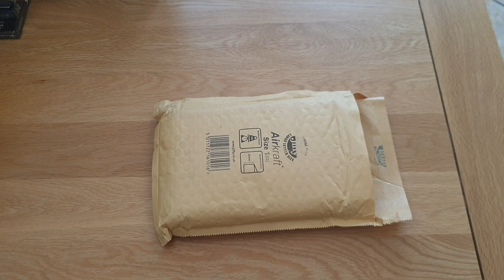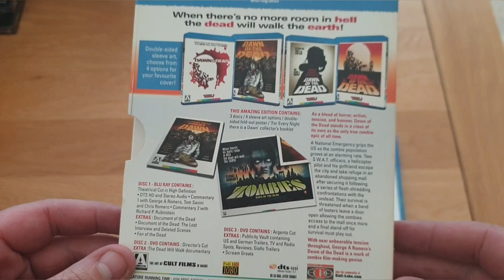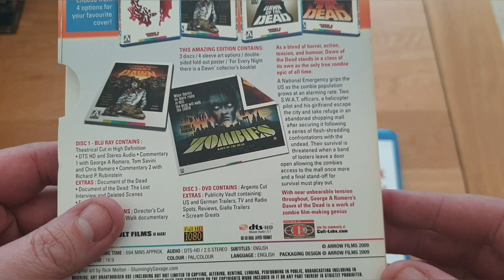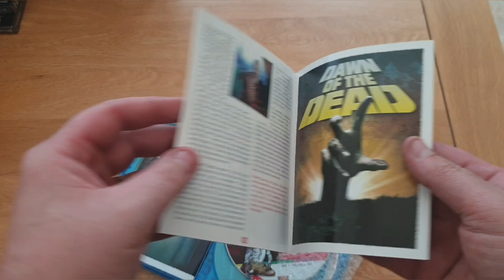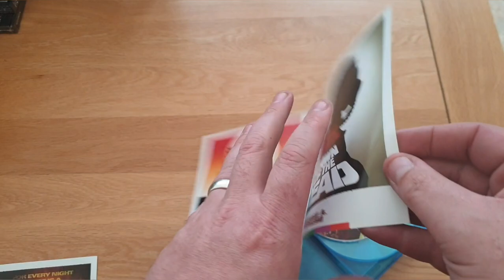Unboxing A Grail Bluray From Arrow Video!!